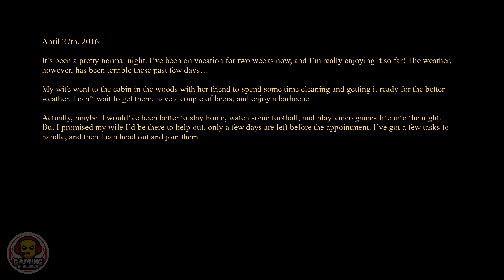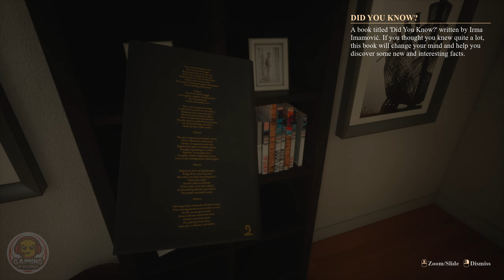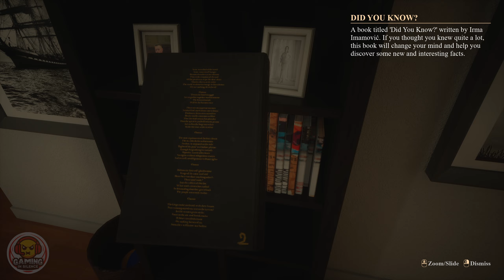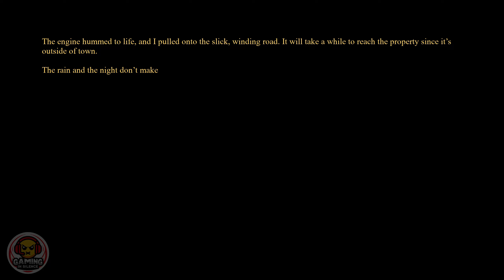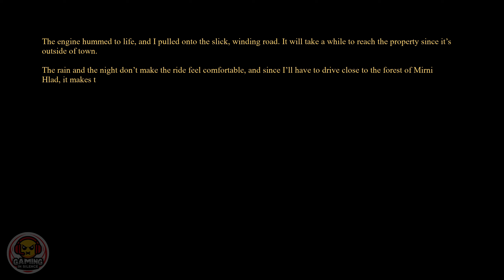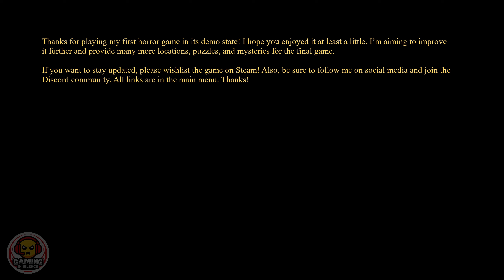THE VANISHED SOUL Demo | Our LANDLORD Is Being WEIRD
Step into the shoes of the main protagonist as you solve the mysteries that begin to unfold in Novazenica and its surroundings. The game will try to create a bond between you and your loved ones. Discover and unravel the mysteries that unfold one by one as you play. It is up to you to discover and sort out the things from the past! You will be able to find smaller bits and pieces every now and then, which will delve into the backstory.